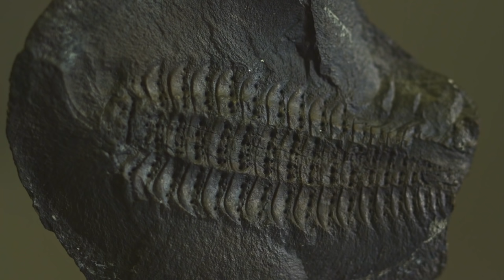Как появились Насекомые на планете?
Доисторические насекомые появились одни из первых жителей суши в Истории Земли. Какие насекомые первые появились на Земле? Какие виды Насекомых существовали? Как они проходили свой путь Эволюции? И как пережив в Массовом вымирании Животных, когда вымерли Динозавры Насекомым удалось их пережить и эволюционировать в огромное количество Самых интересных и Самых удивительных жителей планеты? Обо всем этом смотрите в нашем новом видео - Как появились Насекомые на планете?!